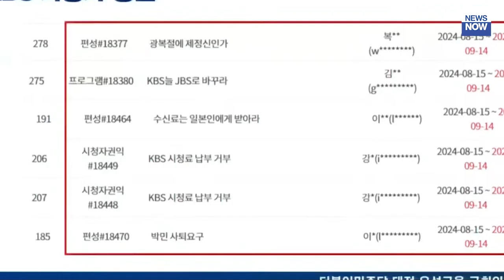광복절에 왜 기미가요? 아직도 정신 못 차린 KBS 사장!